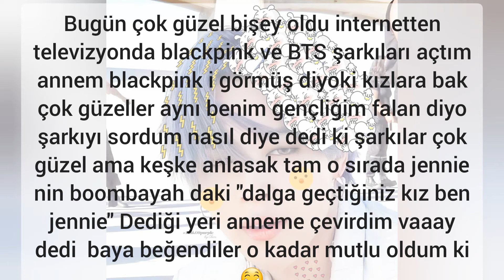Anam army oliyır